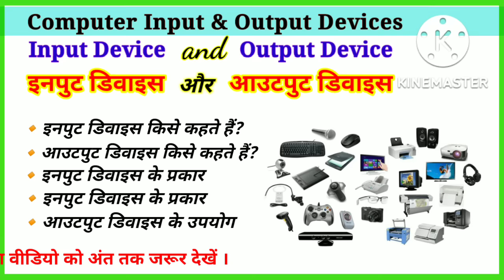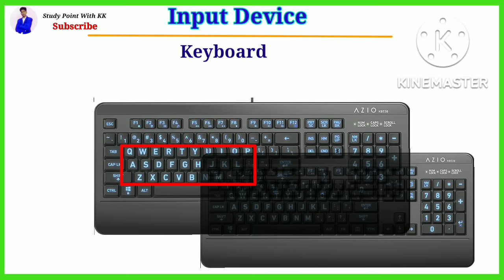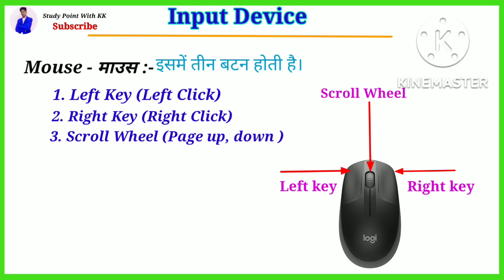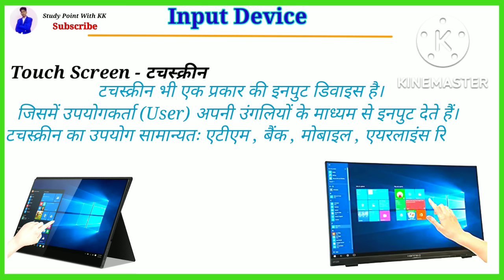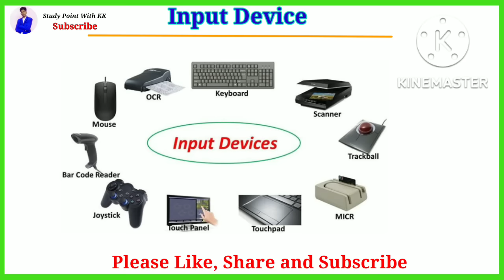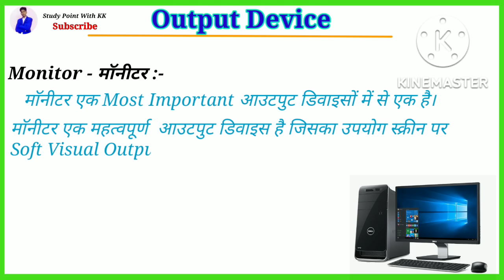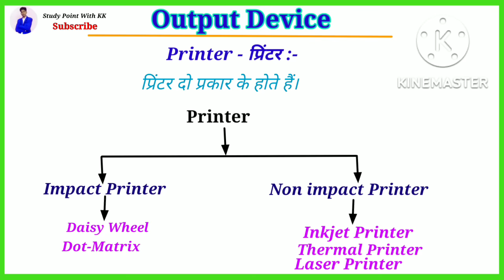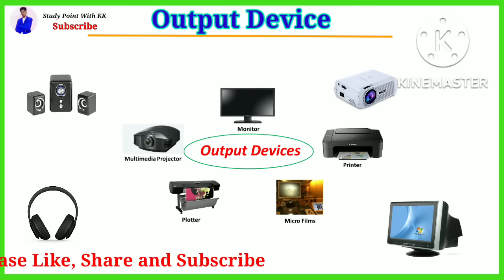इनपुट और आउटपुट डिवाइस ||Input & Output Devices ||what is input & output devices|Computer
Hello Friends :~
                             दोस्तों इस वीडियो में आपको कम्प्यूटर के इनपुट और आउटपुट डिवाइस के बारे में बताया गया है।
जैसे कि -
इनपुट डिवाइस क्या है?
आउटपुट डिवाइस क्या है?
इनपुट डिवाइस के प्रकार
इनपुट डिवाइस के उपयोग
आउटपुट डिवाइस के प्रकार
आउटपुट डिवाइस के उपयोग
आदि के बारे में बताया गया है।

🔷 कम्प्यूटर मेमोरी एण्ड स्टोरेज डिवाइस
     (Computer Memory and storage devices)

video commig soon. please wait

🔷  ई-मेल क्या है? What is Email

🔷 ई-मेल और जीमेल में अंतर

 🔷 लिब्रे आफिस राइटर महत्वपूर्ण प्रश्न

🔷 लिब्रे आफिस कैल्क महत्वपूर्ण प्रश्न

💠 E-mail Important Questions for ccc in hindi.

input device
output device
what is input device
what is output device
input devices
input devices drawing
input devices and output devices
input devices of computer drawing
input devices of computer in hindi
input devices in computer graphics input devices name, input devices drawing easy, input devices examples
keyboard
mouse
joystick
trackball
peinter
monitor
speakers

Internet
Network

E-mail Important Questions for ccc

CCC model paper in hindi 2020
ccc model paper in hindi 2021
ccc exam march
ccc march exam 2021
ccc march Question paper

CCC
ccc result
CCC videos